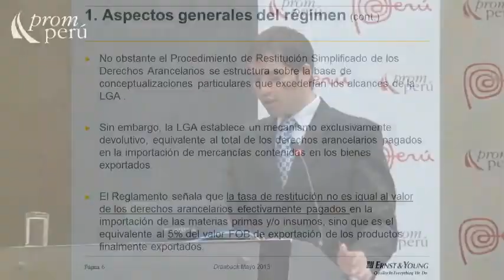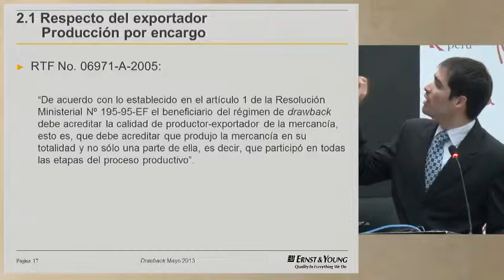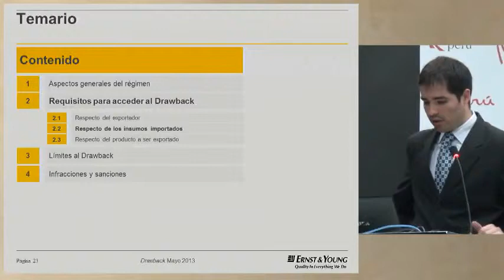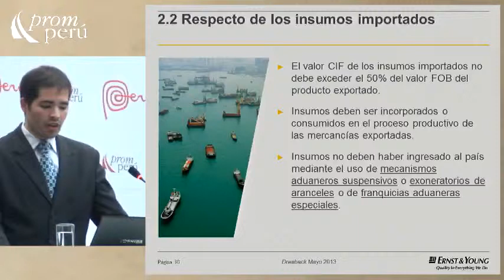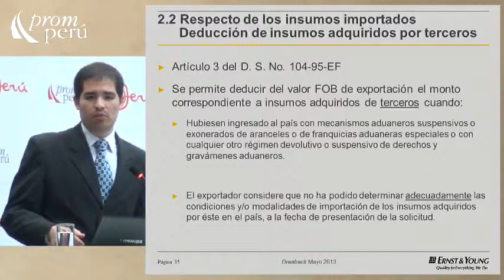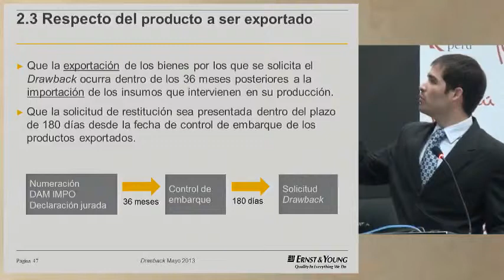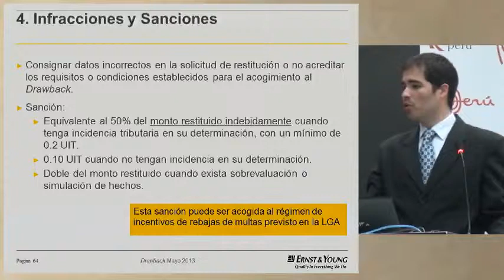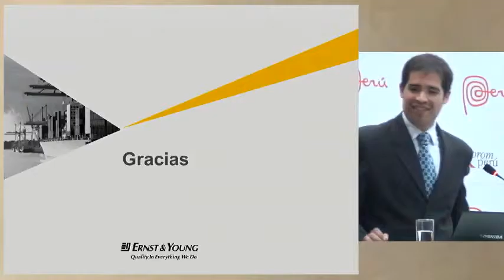Drawback - Restitución simplificada de aranceles [22 de octubre de 2013]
Ponencia del Seminario Miércoles del Exportador PromPerú:
"Drawback - Restitución simplificada de aranceles"

CÁCERES, Juan Carlos
Ernst & Young